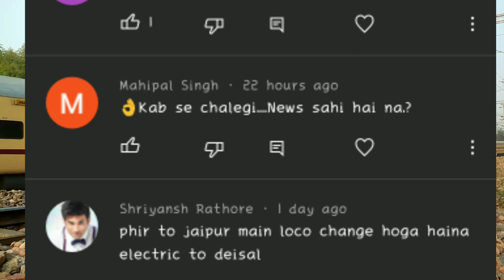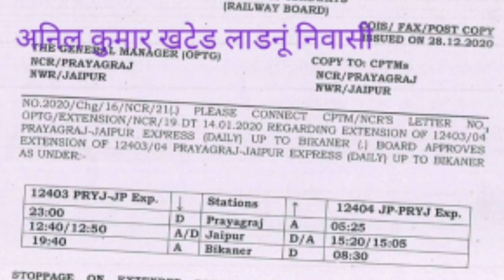Extention of Prayagraj Jaipur Express up to Bikaner, know the Timings & Stopages B/w Jaipur Bikaner